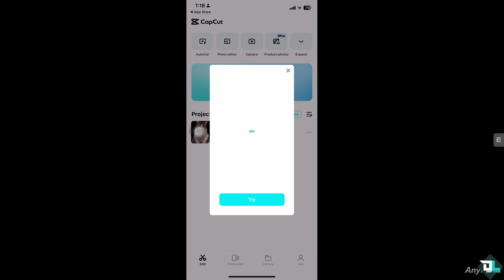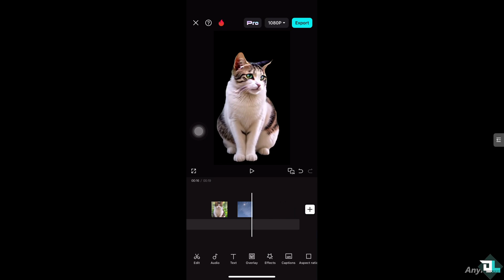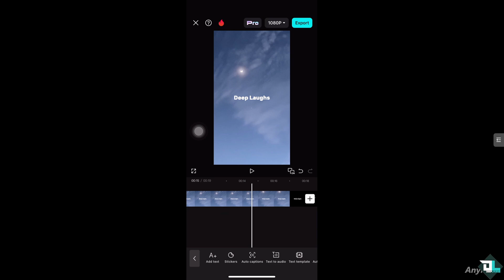How to Reorder Clips in Capcut (Full 2025 Guide)